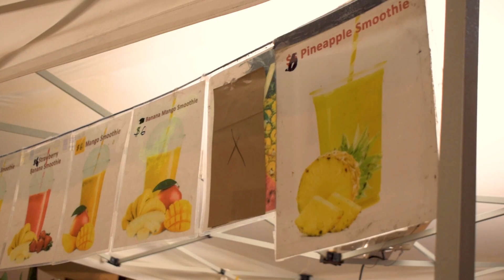Diablo Valley College 2022 Hawaii Choir Trip